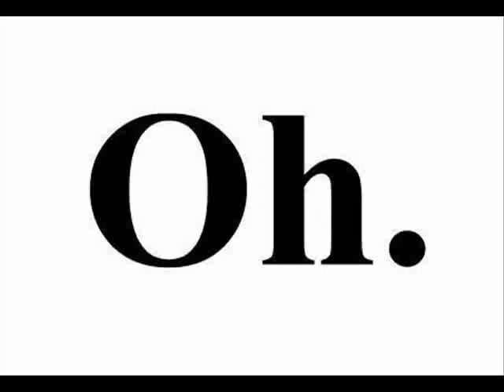1.Roman Rox- (Intro)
Turn It Up-Mixtape-Dj Chulo (MOE.inc)

***2 0 1 3 M U S I C